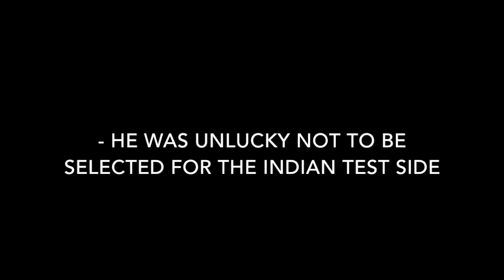Padmakar Shivalkar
This video is about Padmakar Shivalkar